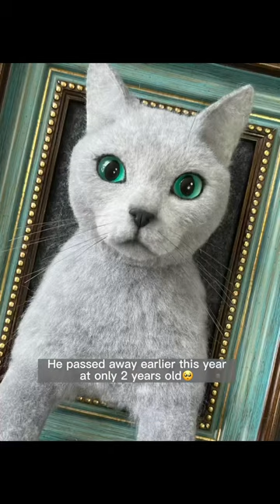It isn’t a goodbye it is “see you later” ❤️